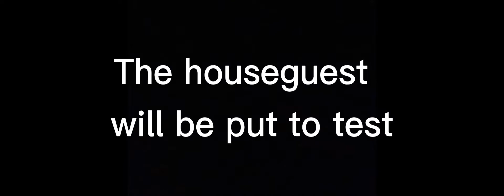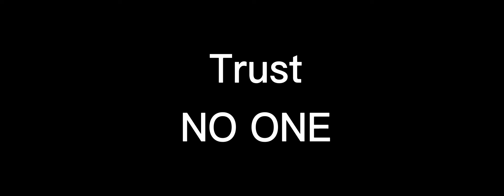Dm Games Season 4 (Trailer)